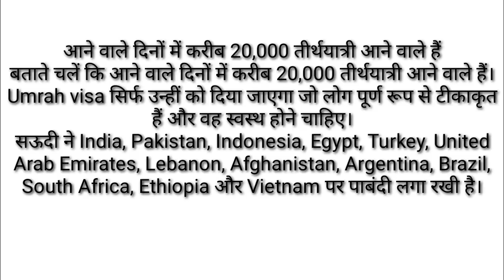सऊदी अंतरराष्ट्रीय हज उमराह की अनुमति | Teekakaran | Yatriyo ka Suwagat ShortVideos | short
सऊदी अंतरराष्ट्रीय हज उमराह की अनुमति | Teekakaran | Yatriyo ka Suwagat ShortVideos | short, Natyagiindia natiyagiindia, Hajj and Umrah, General Authority of Civil Aviation, GACA, Umrah visa, आने वाले दिनों में करीब 20,000 तीर्थयात्री आने वाले हैं
बताते चलें कि आने वाले दिनों में करीब 20,000 तीर्थयात्री आने वाले हैं। Umrah visa सिर्फ उन्हीं को दिया जाएगा जो लोग पूर्ण रूप से टीकाकृत हैं और वह स्वस्थ होने चाहिए।
सऊदी ने India, Pakistan, Indonesia, Egypt, Turkey, United Arab Emirates, Lebanon, Afghanistan, Argentina, Brazil, South Africa, Ethiopia और Vietnam पर पाबंदी लगा रखी है।
saudi ki khabren aaj ki,
saudi ki khabren eid ki,
saudi ki khabre aaj tak,
turki aur saudi ki khabren,
saudi arab ki taaja khabren,
saudi ki taaja khabren,
saudi arab ki urdu khabren,
saudi arab ki khabren 2021,
saudi ki khabren saudi ki khabren,
saudi arab ki khabren, india to saudi arabia flight news,